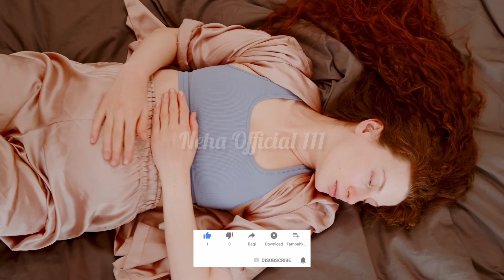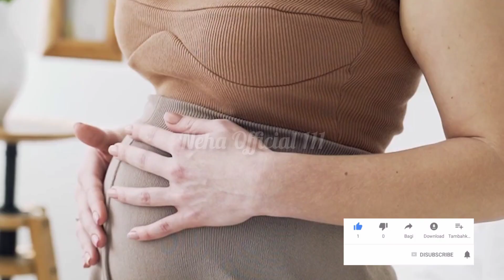बारिश के दिनों (जुलाई, अगस्त) हैं I Delivery तो इन 5 बातों का रखें विशेष ध्यान I normal delivery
normal delivery ke liye baccha kis position mein hona